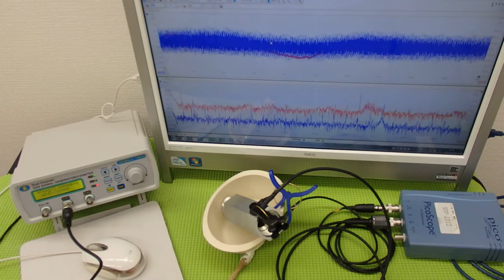ものの表面を伝搬する表面弾性波の‹応用›実験 ultrasonic-labo